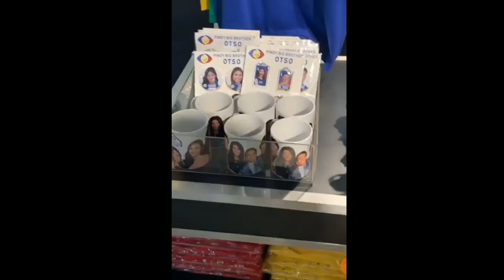KIARA, LOU AT YAMYAM KULITAN